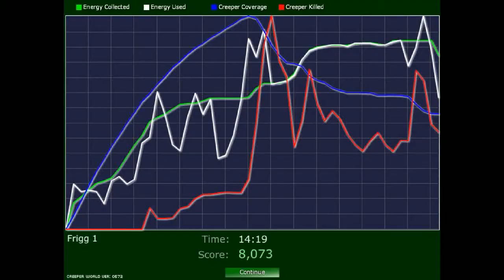Let's be a Creeper Completionist with Bormac 10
Taking out yet another conquest section, clearing up two more special levels for next session! Only one level really gave me a hard time here but I think it makes up for the ease I had in the other levels.